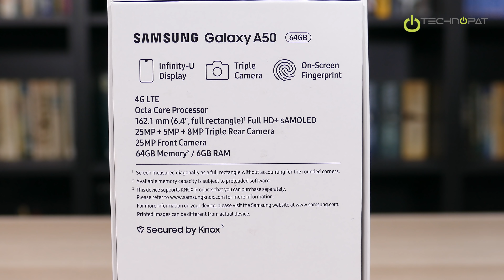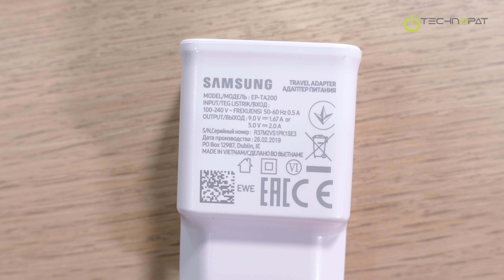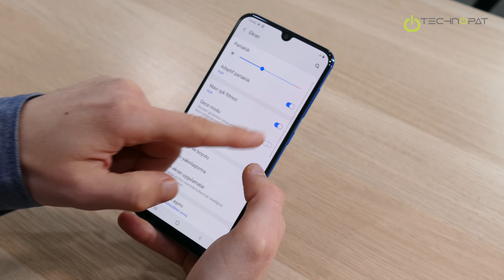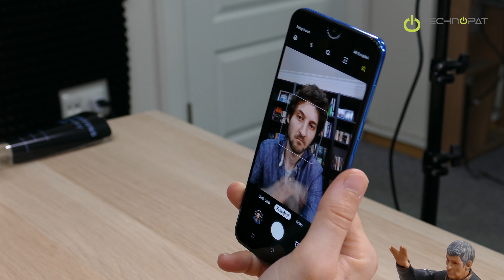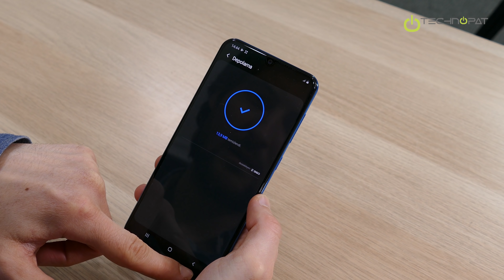Samsung Galaxy A50 Kutusundan Çıkıyor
Samsung tarafından MWC 2019 bünyesinde tanıtılan ve özellikleriyle dikkat çeken Galaxy A50 modelini kutusundan çıkarıyor ve telefona yakından bakıyoruz. Samsung Galaxy A50 Fiyatı ve Özellikleri